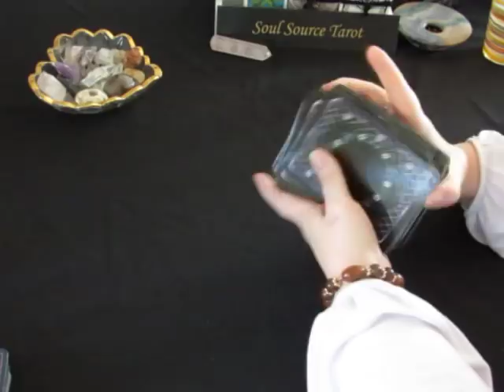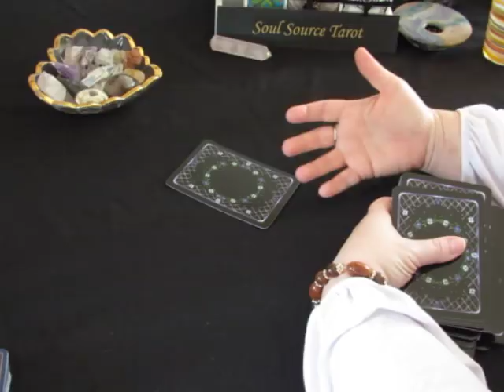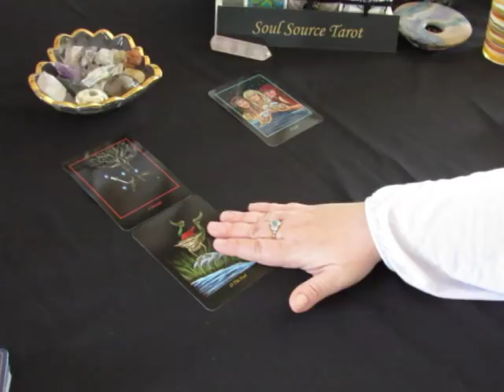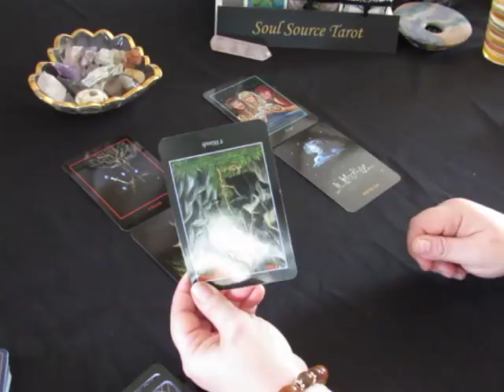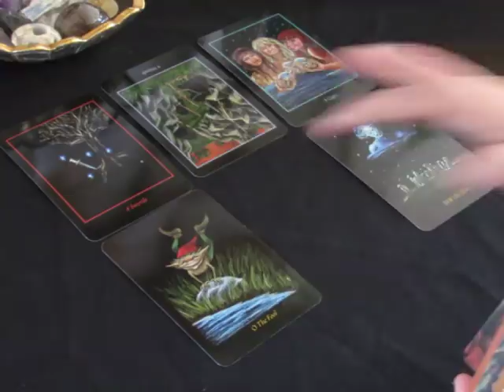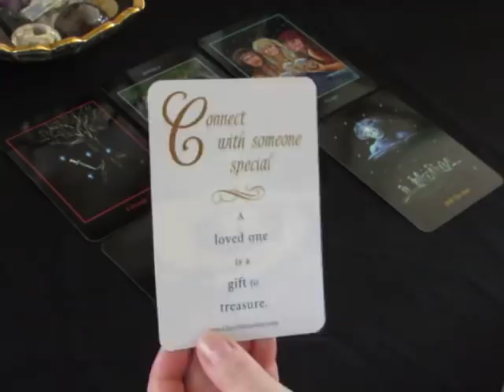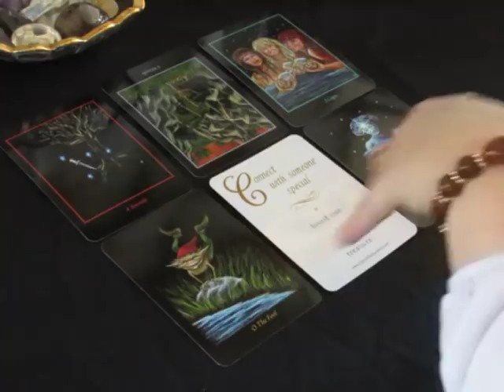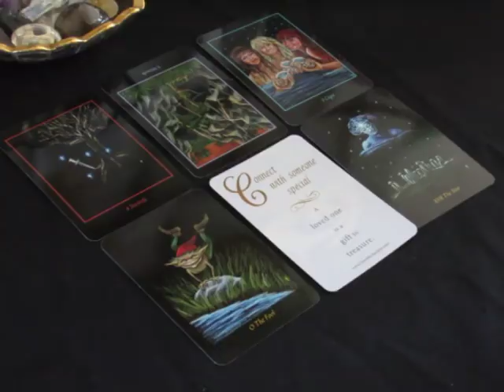~The Daily Vibe~Starting Over~Wednesday February 28, 2018 Daily Tarot Reading